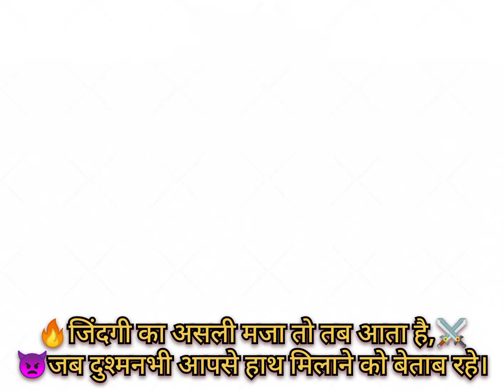👑kalin bhaiya🔥 status👿 watsapp status 👿best dailog kalin bhaiya 💯💪💎shubham Creation